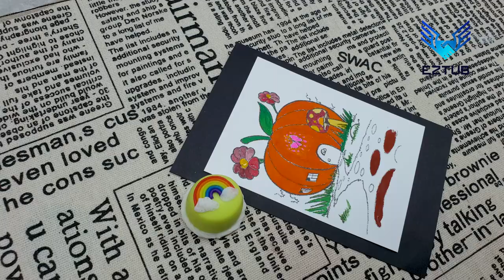Fall-Inspired Watercolor Fun: Learn How to Paint a Dreamy Pumpkin House with Pink Butterflies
To paint a pumpkin house with pink butterflies, you'll need the following supplies: watercolors, a paintbrush, and a white pumpkin. Begin by painting the pumpkin white. Then, using your watercolors, add pink stripes to the pumpkin. To create the butterflies, first paint two small pink circles on the pumpkin. Then, add two small wings to each circle. Finally, paint a black dot in the center of each butterfly.